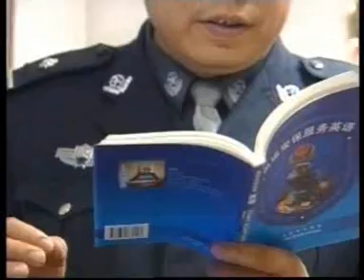自学成材的北京警察[2]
一名普通北京警察刻苦自学外语，真心想一展风采。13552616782